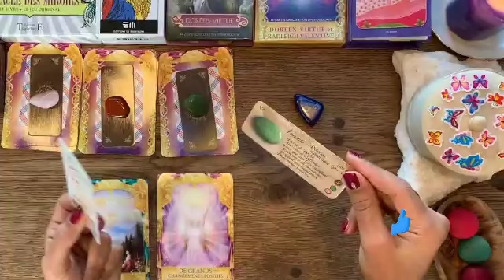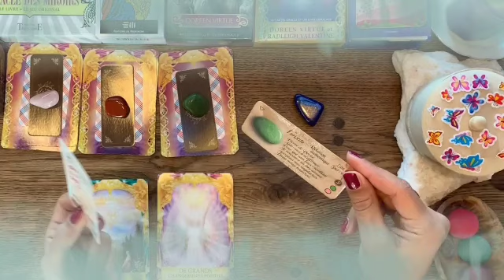برج الميزان ليوم الأحد 21 نوفمبر 2021 // شريك معيشك في وهم كبير💔بس حقيقته ظهرت يا ميزان😱